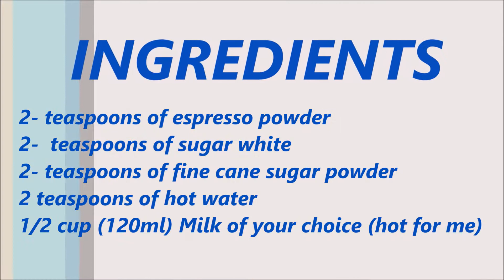My homemade Dalgona Coffee | Yummy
Dalgona Coffee is a cold latte drink that comes with a velvety smooth and sweet coffee foam on top.  Dalgona coffee is like a cappuccino turned on its head, with the frothy coffee on top and the milk underneath. It only requires three ingredients to make and you can have it hot or cold.

Servings: 2 (one espresso and one instant coffee)

Ingredients
2- teaspoons of espresso powder '(my choice)' optional instant coffee
2-  teaspoons of sugar-white '(add more if needed, It's your choice)'
2- teaspoons of fine cane sugar powder '(not sweet)'
2 teaspoons of hot water '(optional cold)' (add little if needed)
1/2 cup (120ml) milk of your choice (hot for me) optional cold with ice

Instructions
1.  Add the espresso powder, sugar, and hot water to a medium mixing bowl. Using an electric hand-held mixer, whip the coffee mixture until it is light brown, fluffy, and holds stiff peaks when the whisk is removed.
2. Heat the milk, if desired. Spoon coffee mixture on top and smooth out with a spoon. Enjoy!